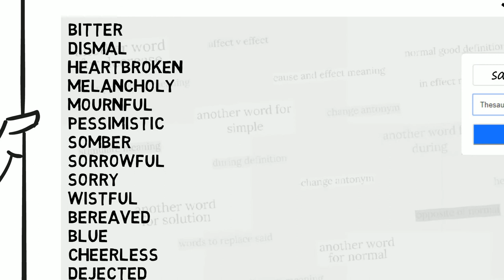Another Word For Sad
List for another words for sad presented in this video:

- bitter
- dismal
- heartbroken
- melancholy
- mournful
- pessimistic
- somber
- sorrowful
- sorry
- wistful
- bereaved
- blue
- cheerless
- dejected
- despairing
- despondent
- disconsolate
- distressed
- doleful
- down
- down in dumps
- down in mouth
- downcast
- forlorn
- gloomy
- glum
- grief-stricken
- grieved
- heartsick
- heavyhearted
- hurting
- in doldrums
- in grief
- in the dumps
- languishing
- low
- low-spirited
- lugubrious
- morbid
- morose
- out of sorts
- pensive
- sick at heart
- troubled
- weeping
- woebegone